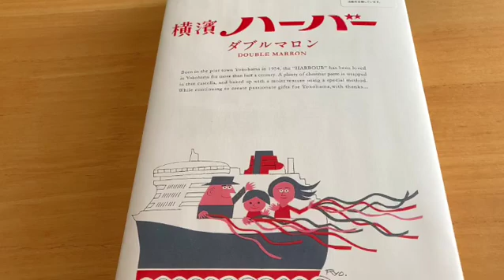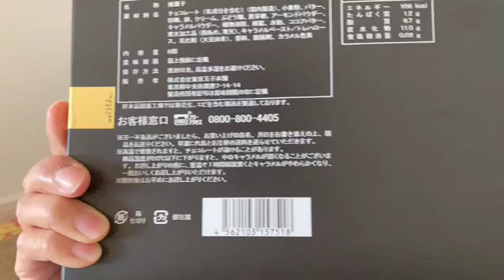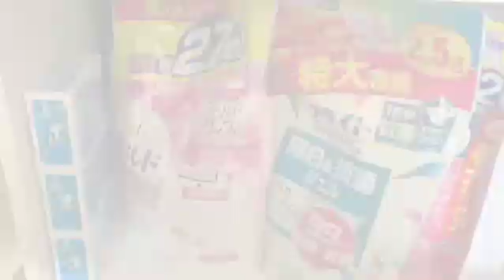vlog/パート主婦/姉妹でランチへお出掛け/2日間の暮らし/購入品…邪気払い/猫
皆様😊こんにちは♪毎日お疲れ様です❤︎
北海道のわたしが住む地域は寒暖差が凄くて何を着たら良いのか？
分からなくなります・・笑
今回の動画は姉妹でランチお出掛けをしてスープカレーを堪能。
その様子と次の日の日常や横浜土産の紹介などを
お届けしています。買った物も少し紹介していますので
是非、お時間見つけてご覧くださると嬉しいです❤︎

Hello everyone ♪ Thank you for your hard work every day ❤︎
The area where I live in Hokkaido has a big temperature difference, so what should I wear?
I won't understand lol
In this video, the sisters go out for lunch and enjoy soup curry.
The situation, the next day's daily life, Yokohama souvenirs, etc.
We are delivering. I will also introduce some of the things I bought.
I would be happy if you could find the time and take a look❤︎

Always highly rated and encouraging comments 🍀💓

vlog. housewife lunch time

大家好♪謝謝你們每天的辛苦工作❤︎
我住的北海道地區溫差大，穿什麼好？
我不會明白的 哈哈
在這段視頻中，姐妹倆出去吃午飯，享用湯咖哩。
情況，第二天的日常生活，橫濱的紀念品等。
我們正在交付。 我也會介紹一些我買的東西。
如果你能抽空看一看我會很高興❤︎

總是高度評價和鼓勵評論🍀💓

大家好♪谢谢你们每天的辛苦工作❤︎
我住的北海道地区温差大，穿什么好？
我不会明白的 哈哈
在这段视频中，姐妹俩出去吃午饭，享用汤咖喱。
情况，第二天的日常生活，横滨的纪念品等。
我们正在交付。 我也会介绍一些我买的东西。
如果你能抽空看一看我会很高兴❤︎

总是高度评价和鼓励评论🍀💓

مرحبا بالجميع ♪ شكرا لعملكم الشاق كل يوم
المنطقة التي أعيش فيها في هوكايدو بها فرق كبير في درجة الحرارة ، فماذا يجب أن أرتدي؟
لن أفهم لول
في هذا الفيديو ، تخرج الأخوات لتناول طعام الغداء والاستمتاع بشوربة الكاري.
الموقف والحياة اليومية في اليوم التالي وتذكارات يوكوهاما وما إلى ذلك.
نحن نسلم. سأقدم أيضًا بعض الأشياء التي اشتريتها.
سأكون سعيدًا إذا تمكنت من إيجاد الوقت وإلقاء نظرة

دائما تعليقات عالية التقييم ومشجعة 🍀💓
نحن في انتظاركم للاشتراك في القناة إذا أردت 😌

vlog. # ربة منزل # وقت الغداء

여러분😊 안녕하세요♪ 매일 수고하셨습니다❤︎
홋카이도 내가 사는 지역은 한온차가 굉장하고 무엇을 입으면 좋을까?
모르겠어요・・웃음
이번 동영상은 자매로 점심 외출을 하고 스프 카레를 만끽.
그 모습과 다음날의 일상이나 요코하마 기념품의 소개 등을
배달하고 있습니다. 구입 한 것도 조금 소개하고 있기 때문에
꼭 시간을 찾아보시면 기쁩니다❤︎

언제나 고평가·코멘트 격려가 되고 있습니다🍀💓
좋으면 채널 등록도 기다리고 있습니다 😌